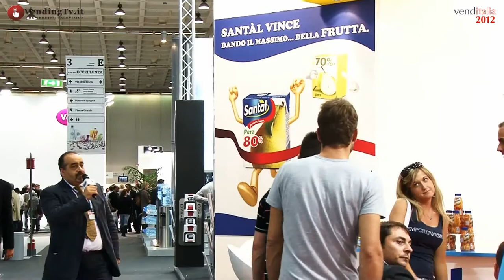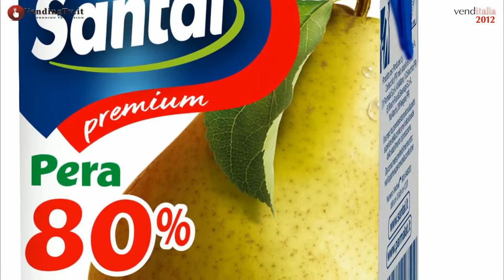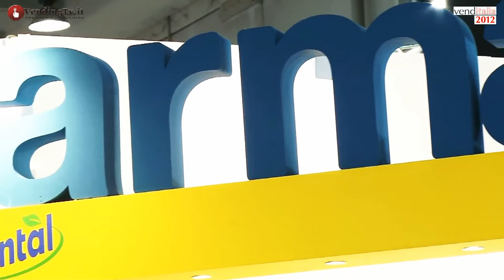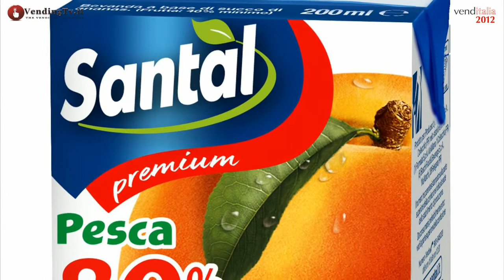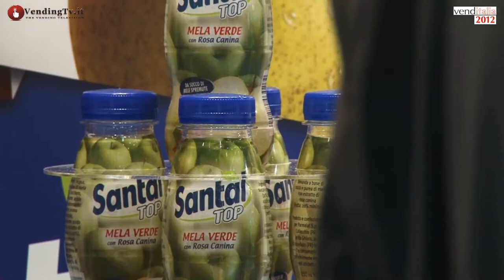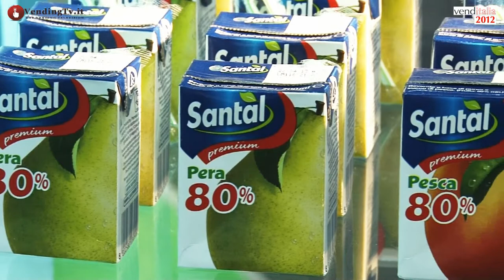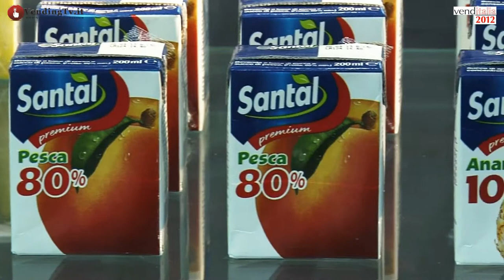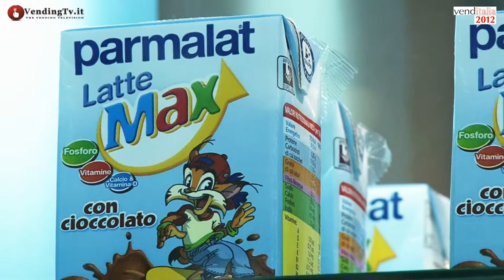VendingTV.it - Venditalia 2012 - Fabio Russo intervista Leopoldo Cagnasso della Parmalat Spa